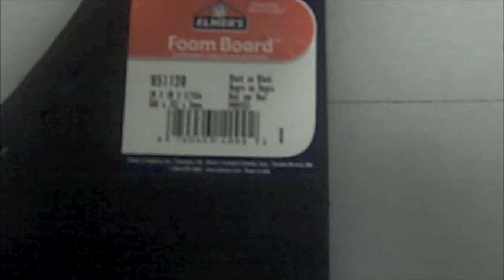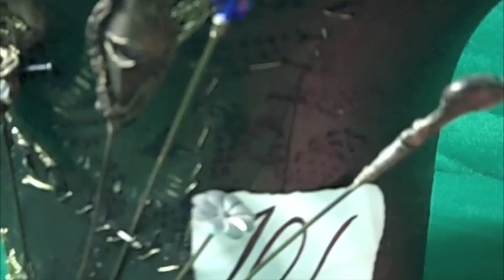Mad Hatter top Hat ( three years latter )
I did a couple of mad hatter costumes when the movie came out in 2010,  I lost the camera I just found it the other day and I decide to share how I did it, I didn't film the whole process  but this show you the main idea.